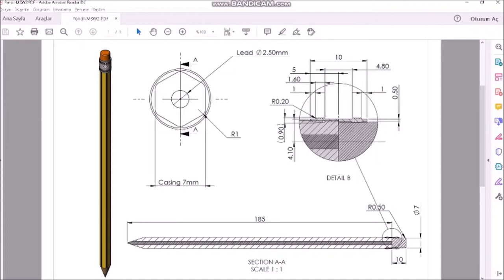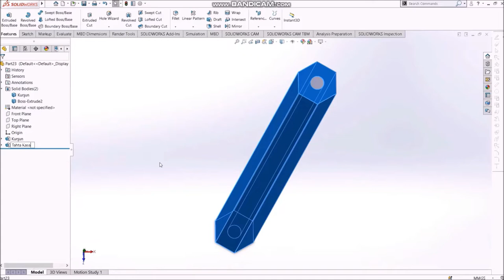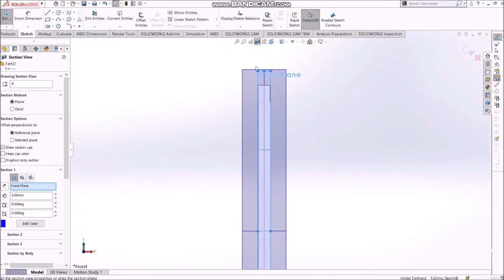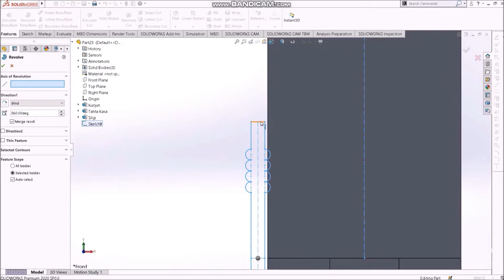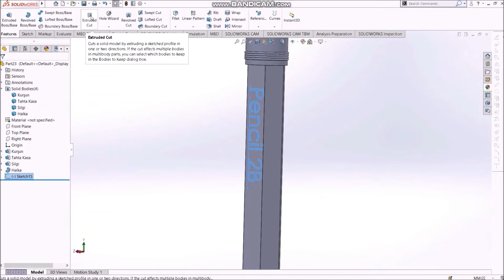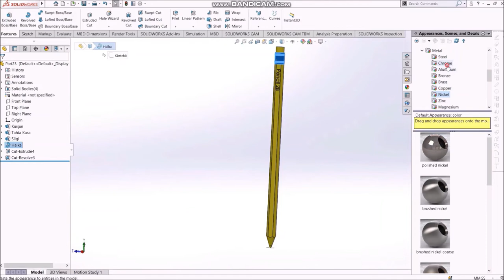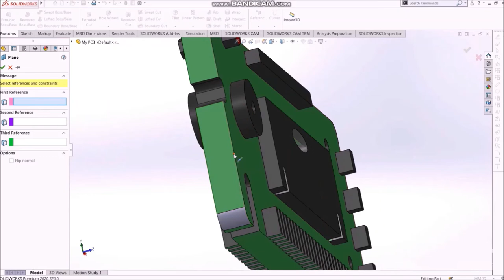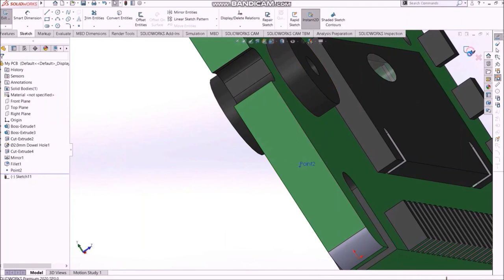Ders 3.1 - 3B Çizime Giriş